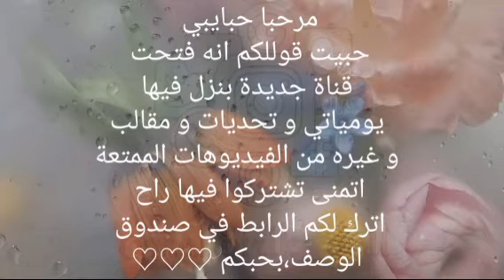فساتين سهرة قطيفة 2021-2022🔥 || اروع فساتين قطيفة☄🔥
-السلام عليكم و رحمة الله تعالى و بركاته😘، هذا الفيديو يحتوي على مجموعة من صور لموديلات فساتين قطيفة لسهرة،من اروع واجمل فساتين القطيفة  راقية جدا 🍃🍂،أتمنى أن تنال اعجابكم😉

°•مرحبا سكاكر🍭🍬،انا الدمية مهبيريك👸 و هاي قانتي الرابعة👌.
°•هذه القناة تحوي على فيديوهات للفاشن و الستايلات الخاصة بالبنات👱‍♀️🙆‍♀️👯‍♀️،فأنا و بعد بحث🔍 الطويل على الانترنت🌐 اجمع لكم مجموعة راقية💎 و متنوعة من اجمل و اروع الفساتين👗 و الأحذية👠 و الجاكيت و التنانير و البناطيل👖. و غير و حتى الميك آب👄💄 و فن الأظاف💅 و تسريحات الشعر👸 اليومية و حتى الخاصة بالافراح🎈🎉 دون أن انسى الحقائب👜👛 الاكسسوارات💍،اتمنى ان تنال قناتي أعجابكم
👈👉 و ان تكون مرجعا لكم لاختيار الستيلات يلي بدكم ياها😉.بحبكم💟

📽📺My second YouTube Channels📺🎥